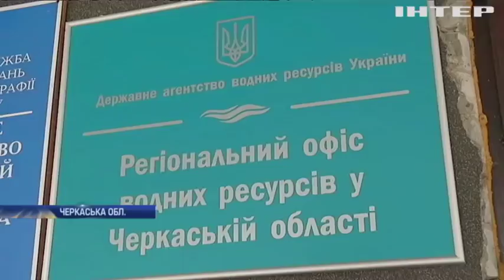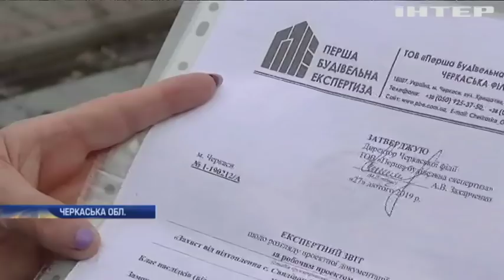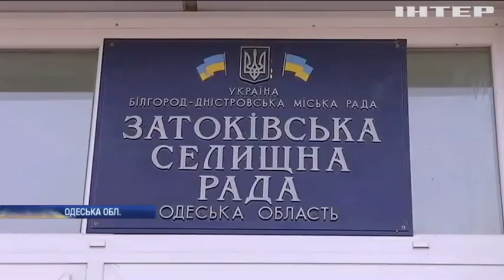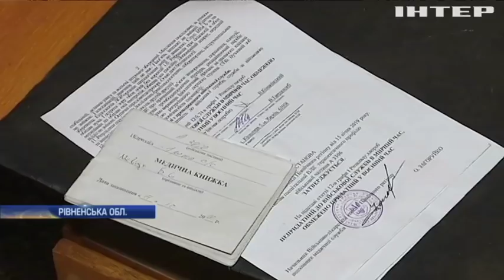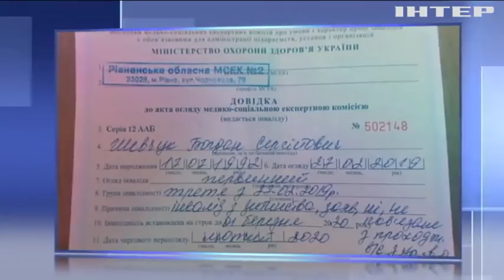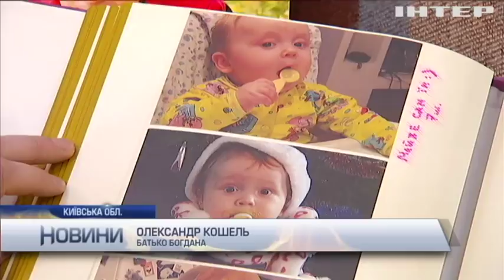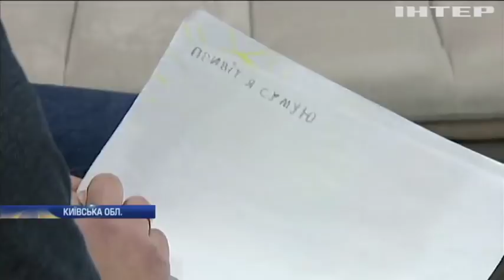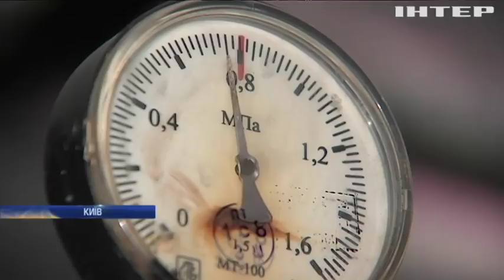Новости 12:00, выпуск за 6 марта 2019 года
Головні події на цю годину:
Зміцнювати сили на морі. США розглянуть постачання снайперської зброї та морських систем для українських ВМС;
"Гарячий" курорт. Як жителі Затоки борються проти забудови пляжів;
Революційний метод. Зафіксовано другий випадок одужання від вірусу імунодефіциту